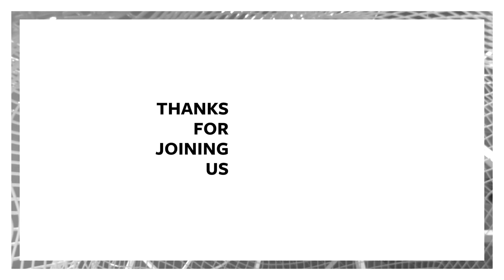WKC Midweek Podcast: Questions About Being Jesus - Centred (2) (Audio Only)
Welcome to Westside King's Church
Have other questions you would like to see addressed in the podcast?

Join David and Phil as they answer questions and have a conversation on what a Jesus centred Church looks like.

Questions about who we are and how to get connected?